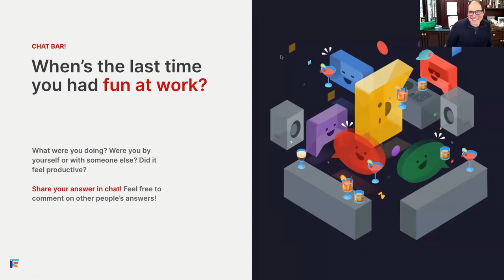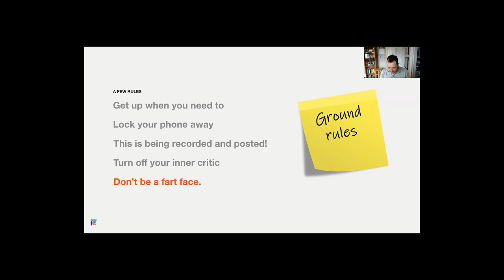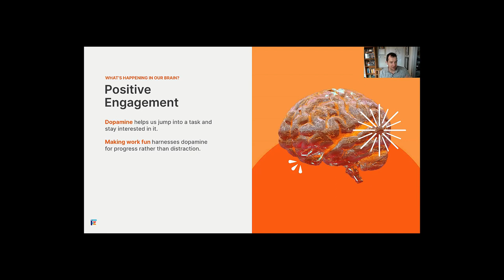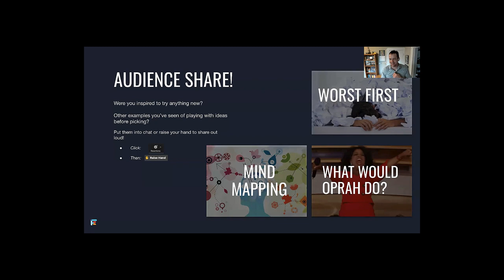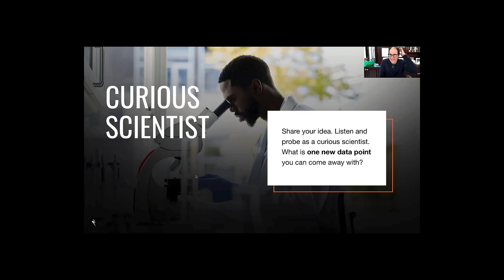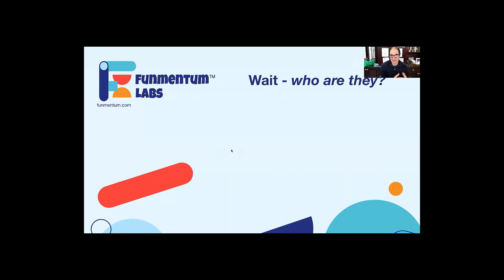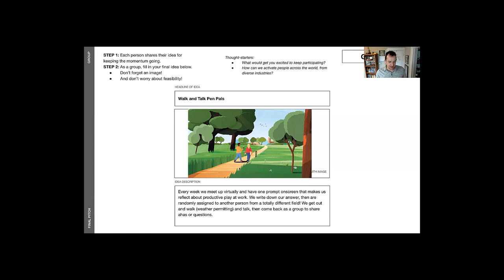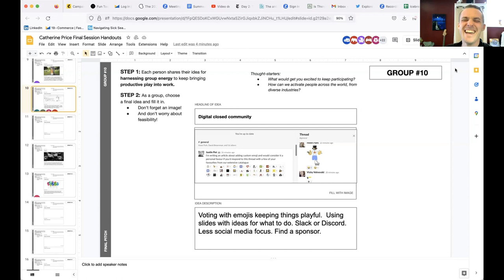Funtervention...At work! Funmentum™ Labs Workshop 4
On the Funtervention call on February 28, the Funmentum™ Labs team put together short exercises in small breakout rooms on Zoom to foster creativity and connection, as well as demonstrate how to use these exercises with your own teams at work!

Funterventions...At work! will be returning in April! Sign up at either of the links below to learn more and stay updated!